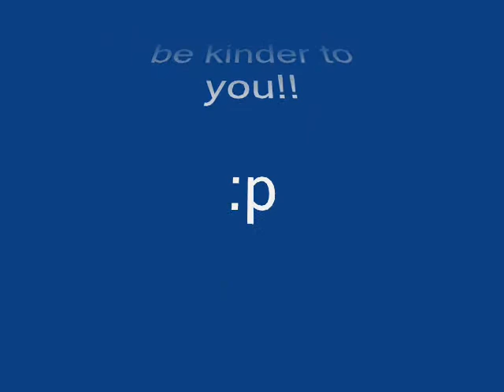Frets99 Collides with himself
Just a video of playing and singing using the Howie Day song Collide as reference